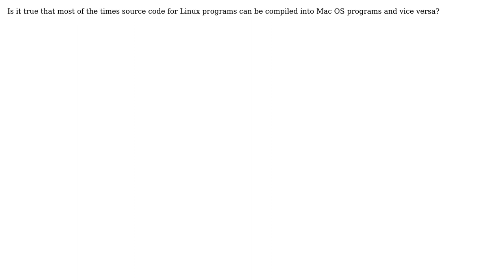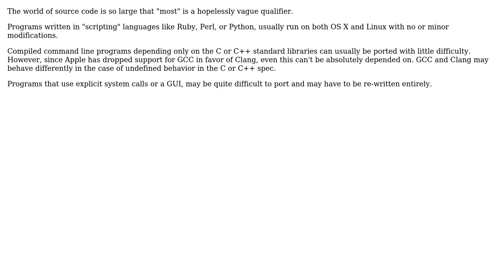Software Engineering: Is it true that Linux and Mac OS programs' source are interchangeable?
With thanks & praise to God, and with thanks to the many people who have made this project possible! | Content (except music & images) licensed under CC BY-SA | Music | Images & others | With thanks to user Tommaso Thea Cioni user gnat user Charles E. Grant and the Stack Exchange Network Trademarks are property of their respective owners. You are responsible for your own actions.